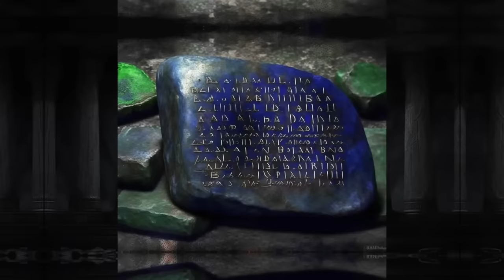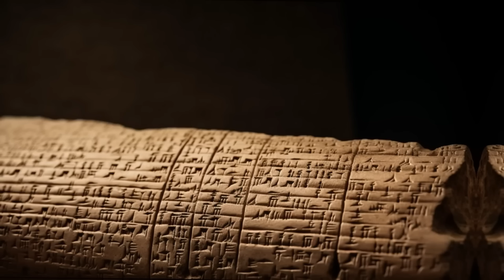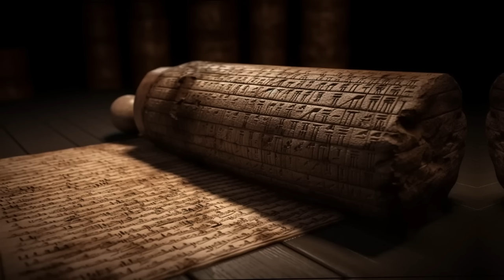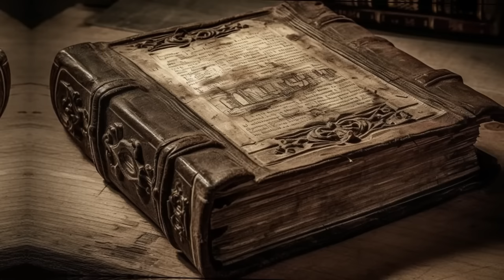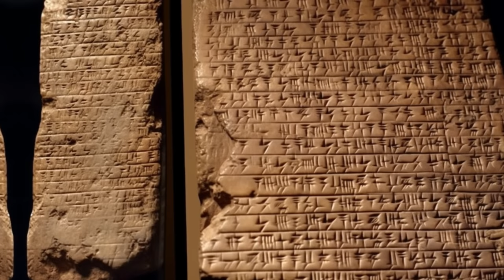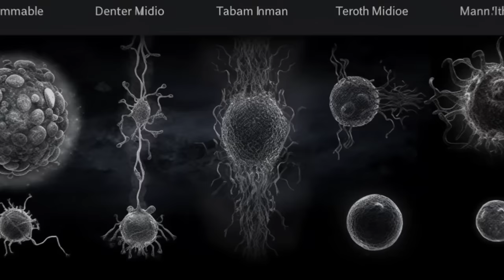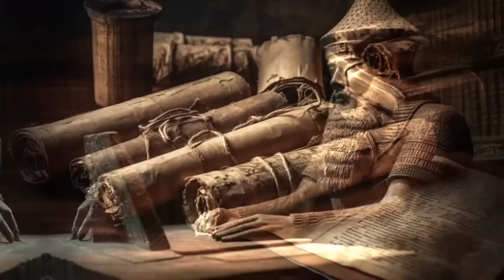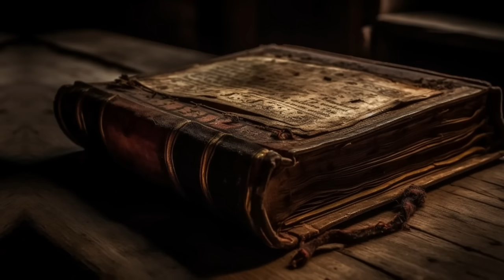Uma Análise Completa de 'O Décimo Segundo Planeta' - Zecharia Sitchin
Neste vídeo, mergulhamos no livro "O Décimo Segundo Planeta" de Zecharia Sitchin e exploramos sua teoria revolucionária sobre os antigos astronautas e suas interações com a humanidade. Desde a história dos deuses sumérios até a influência em nossa cultura moderna, investigamos todas as conexões entre a ciência e a mitologia antiga que Sitchin apresenta em seu livro. Além disso, também discutimos a origem extraterrestre da humanidade e o papel dos astronautas antigos na criação da civilização humana. Com análises críticas e investigação aprofundada, este vídeo oferece uma compreensão completa do livro de Zecharia Sitchin e suas implicações para a história da humanidade.

Clique no link abaixo e adquira o livro "o décimo segundo planeta" na Amazon

Crie um canal de sucesso totalmente do zero sem nem aparecer na câmera Este curso foi feito para te mostrar o caminho para o sucesso no Youtube.

O Kindle mais leve e compacto, agora com tela de 300 ppi de alta resolução para textos e imagens nítidos.
Leia confortavelmente em uma tela antirreflexo como se fosse em papel.

Song: Nuclear Wave - The Edge

Song: Timur Haisyn - Brutal Fervour
Song: Aliaksei Yukhnevich - End Of The Abyss

Song: Rage Sound - Lockdown

Song: Rage Sound - Dangerous Moment